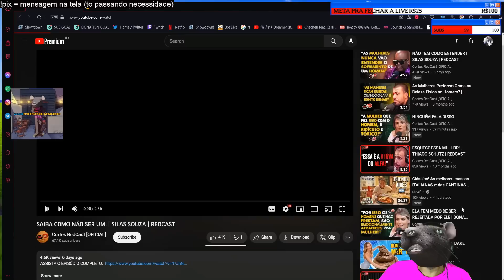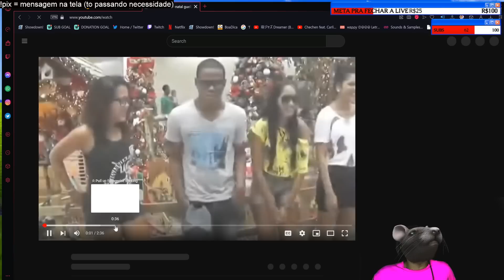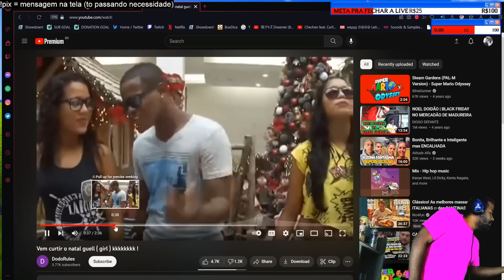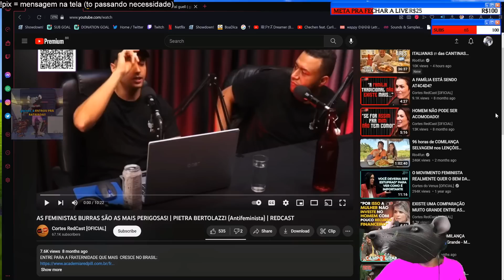VINICIN REAGE: FALA Q É CONSERVADORA MAS É CONSERV4DlA REDCAST ATITUDE ALFA| Cortes do Lil Vinicinho